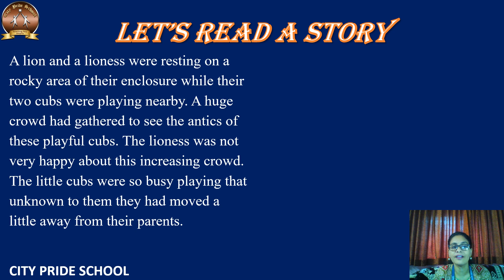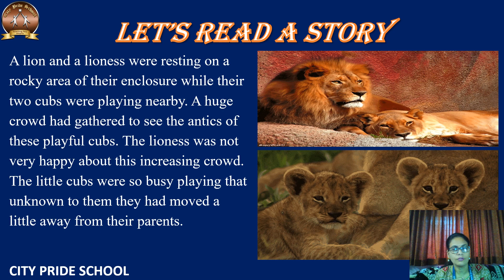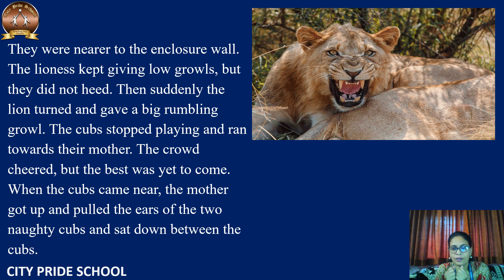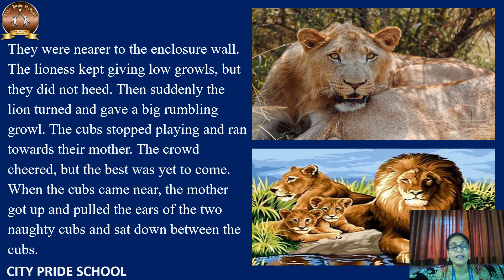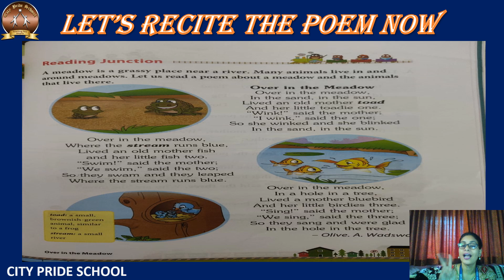CPS Std. 2 English Prose P 8 Over in the Meadow Video